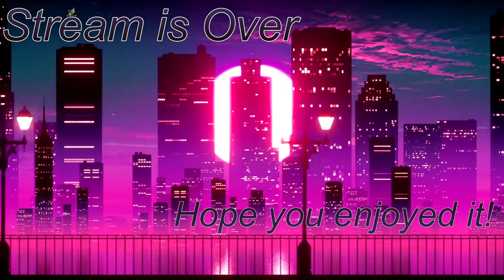Charging the JO Emeralds - Sonic Adventure 2 - 8/26/21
They only glow when you jerk it with a bro!